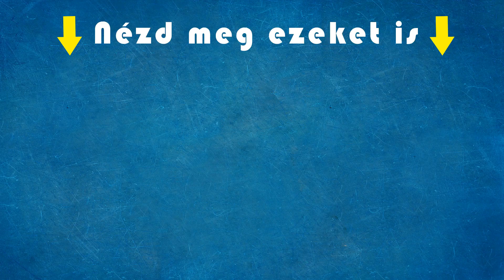Győzike óriási hasas ugrása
Győzike hiába kérlelte Bea asszonyt, hogy mártózzon meg ő is a medencében. Úgy döntött, ugrik egy fejest, ám neje szerint ez még mindig csak hasas volt…

Győzike megkérte Beát hogy ő is csobbanjon egyet, ám Bea kihagyta. Ezért Győzi úgy döntött ugrik egy fejest, amiből inkább hasas lett.